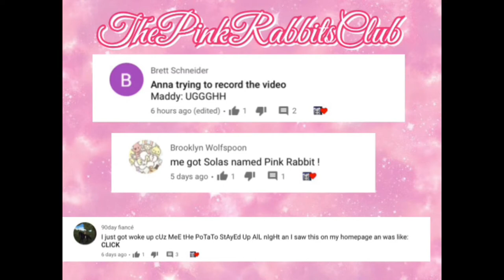PETUNIA'S RACETRACK RETURNS! AKA THE RAPTOR RACE! 🤣🎶 | The Pink Rabbits Club 💖🐰 | SSO Updates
💞 𝕋𝕙𝕒𝕟𝕜𝕤 𝕗𝕠𝕣 𝕔𝕙𝕖𝕔𝕜𝕚𝕟𝕘 𝕥𝕙𝕚𝕤 𝕠𝕦𝕥! 𝕄𝕠𝕣𝕖 𝕚𝕟𝕗𝕠 𝕓𝕖𝕝𝕠𝕨! 💞
HEY YO!
The "raptor race" just returned to Jorvik Stables! Thanks to Raptor's second biggest fan, Petunia! Who's the first? Me of course..! Anyways, I also wanted to welcome Wolfy! Who used to own Easten Dreamers Division, our sister club. She bravely made the choice of disbanding the Dreamers after years of hard work on it. She is very nice and has been a great rabbit so far, please make her feel welcome! 💖

💜 𝓐𝓬𝓬𝓸𝓾𝓷𝓽𝓼 💜
Main Account: Annabelle Birchcastle 💖
Main Server: Cookie Canyon 🍪
Main Club: Pink Rabbits Club (Owner!) 🐰

Alt Acc 1: Cora Flowerbridge 🌸
Alt Acc 1 Server: I use this acc to move around the NA reigon! 🌟
Alt Acc 1 Club: Currently clubless 🤷

Alt Acc 2: Zelda Prettyborn 🧝‍♀️
Alt Acc 2 Server: Meringue Cloud ☁️
Alt Acc 2 Club: Sword Knights Legacy (Owner!) ⚔

Mail my main account (listed above) and read our about page for more info!

Rabbits Out! 💖🐰